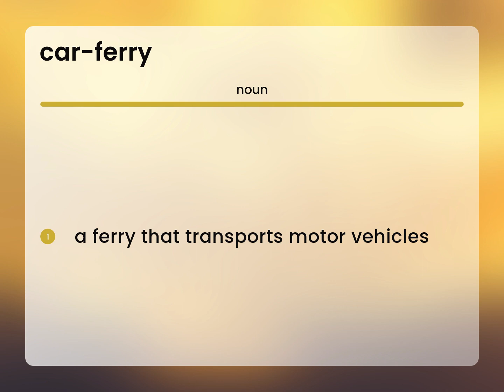Car-ferry • what is CAR-FERRY meaning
Definition of CAR-FERRY